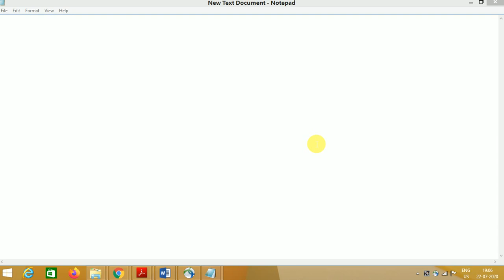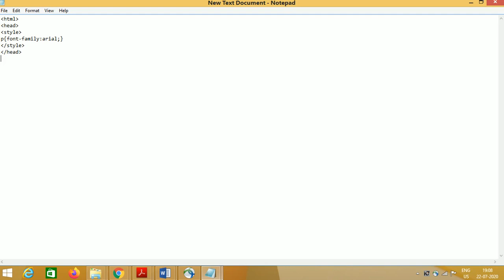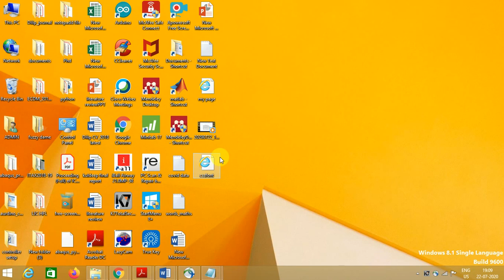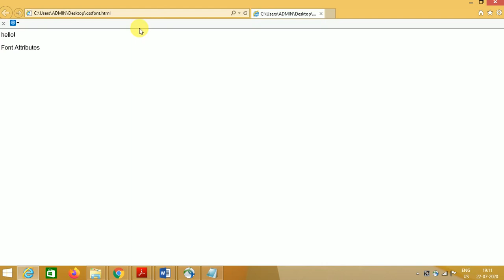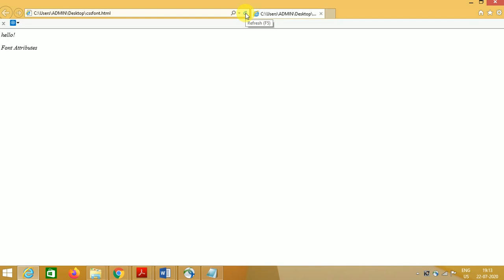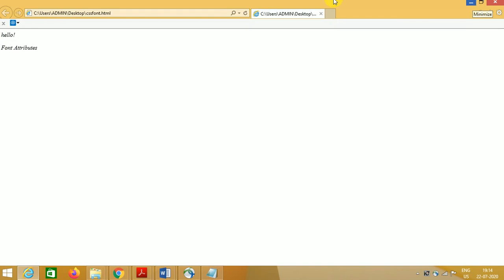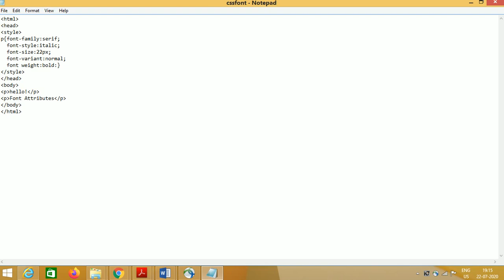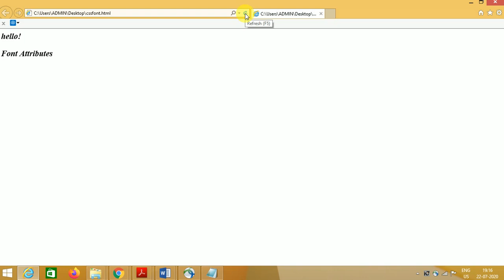CSS Fonts(2003 3.1.1 / CS 209 4.2 .1)by sudha saini GPC,Ajmer